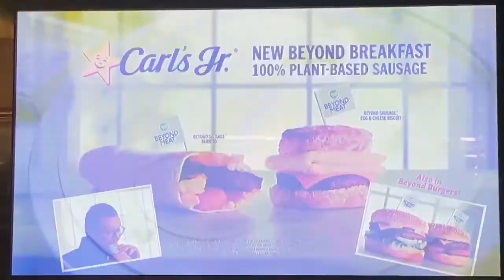KTTV Fox 11 “Sports Wrap” open February 8, 2020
The Los Angeles Wildcats lost to the Houston Roughnecks, 17 to 37 in John O'Quinn Field at TDECU Stadium in the campus of the University of Houston in Houston, Texas.
With Pablo Alsina
Taken after "XFL on Fox" coverage on Saturday, February 8, 2020 around 5:20pm on KTTV Fox 11 Los Angeles, California.
Commercials:
- tickets for the Dallas Renegades-Los Angeles Wildcats football game in Rokit Field at Dignity Health Sports Park in Carson
- Fox 11 News "Better Journalism" quick promo